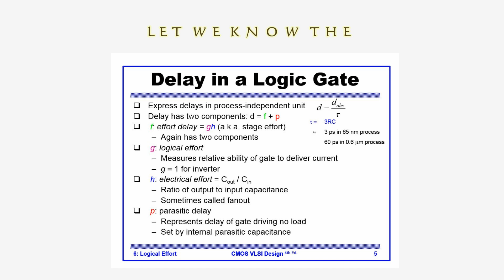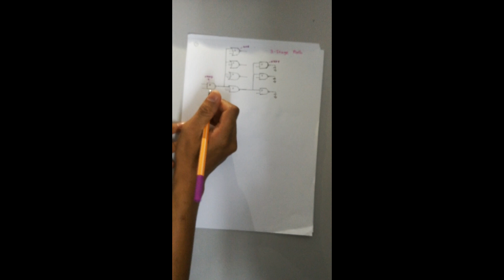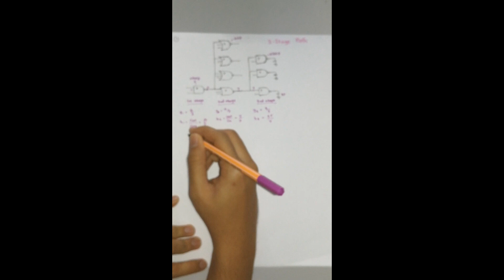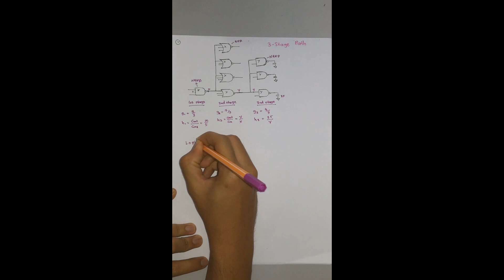Logical effort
CMOS IC Design course.